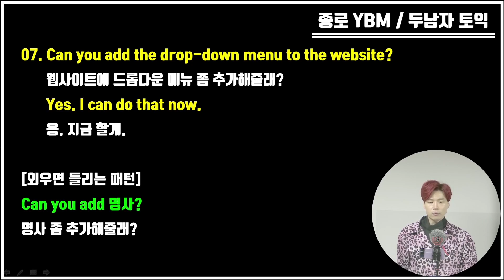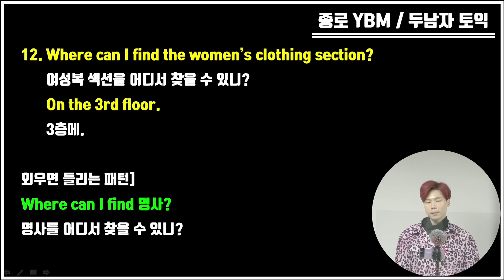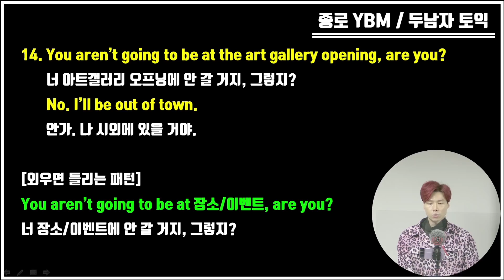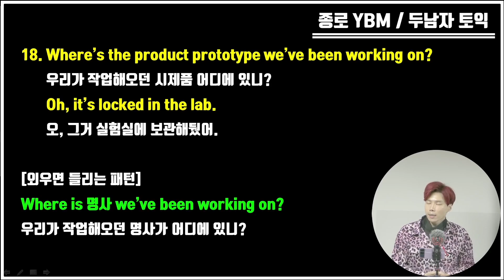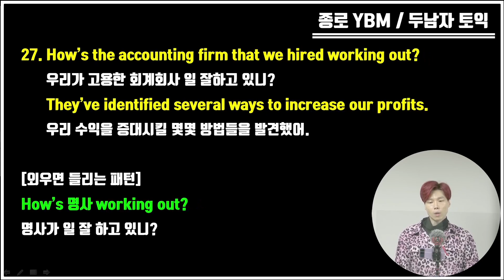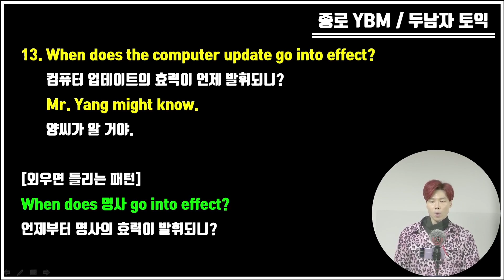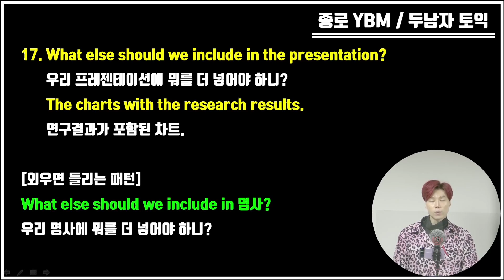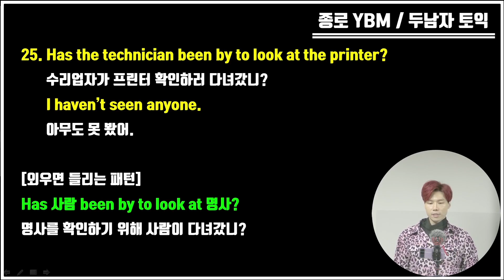11월 21일 토익 대비 기출 파트 2 질문, 정답, 외우면 들리는 패턴! 31탄!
미국발음 흉내와 영국발음 흉내가 난무하는 영상입니다.
다가올 토익시험을 대비하여 녹화한 최신 기출 파트 2 문제, 정답, 그리고 외우면 들리는 패턴을 정리한 영상입니다. 들으면서 질문과 정답의 의미을 우리말로 바꿔보세요.